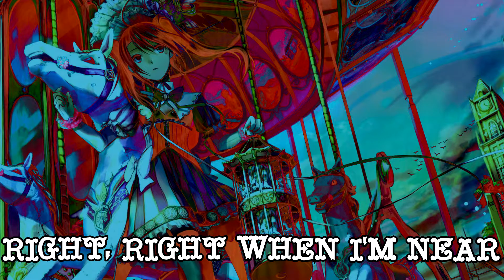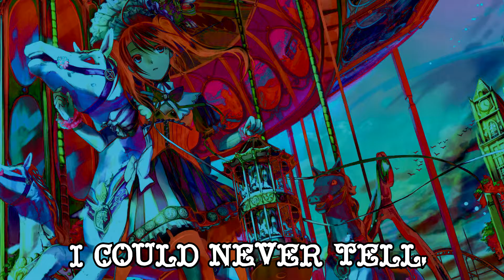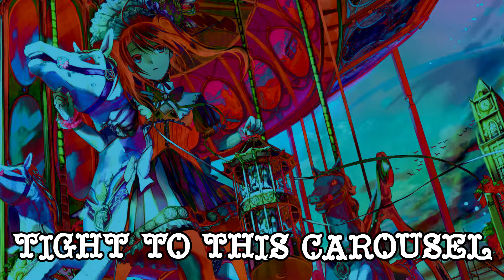Carousel [Melanie Martinez] - Nightcore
More halloween nightcore for you guys from yo man Ewill! :3

Song: Carousel [Melanie Martinez]